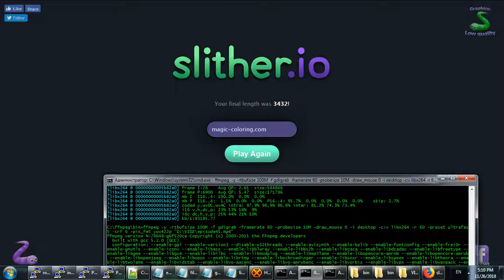Slither Show, Episode 45 - Being polite.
Dear Viewers, though this video is a little shorty, but this might give you a quick introduction of this game and whats it all about. This is one of my first videos I ever made. In future I promiss there will be more interesting videos game plays and why streams as well, but for now just these short videos of me trying to figure out the dynamics and physics of this game.
If you have kids or like coloring different animals, personages or just love drawing you might visit one of my websites that I have made many years ago
Slither Show. Game play Episode 45.